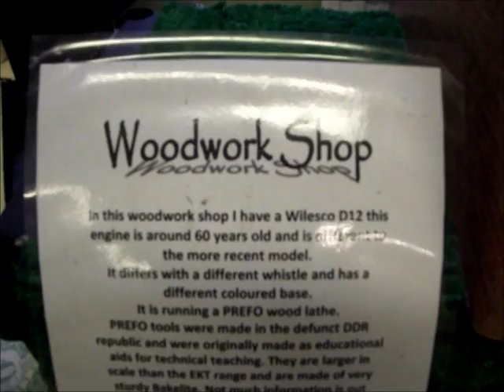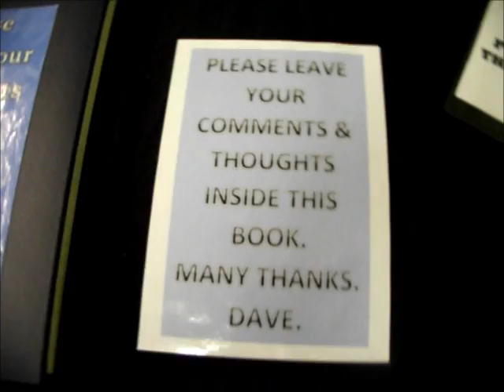age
steam toy